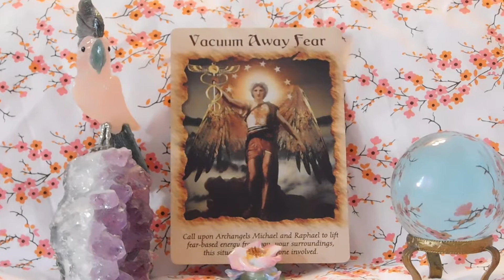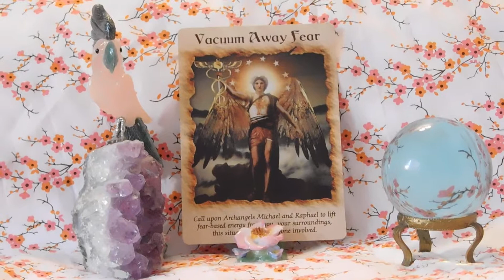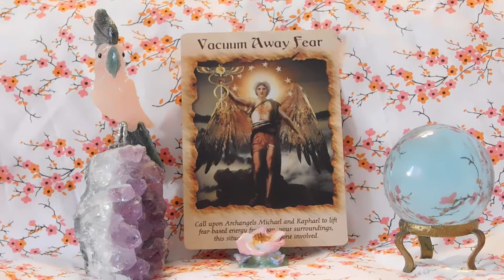Daily Tarot Oracle Card Reading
The card you chose was from Doreen Virtue's Angel Therapy Oracle cards. This card asks you to remember the essence of the message throughout your day. Practice to be aware at times of heightened emotions or situations. Breathe deeply little by little you will become stronger in your awareness. Then you can be more present and when you are more present you can enjoy life more fully. I hope this helps!